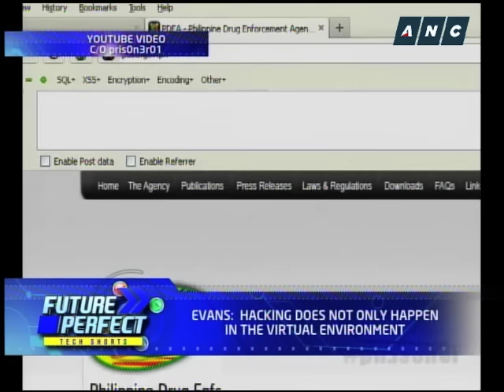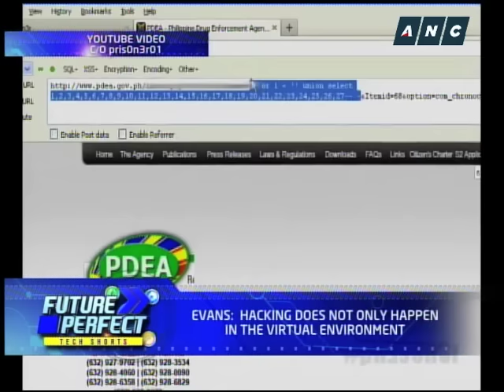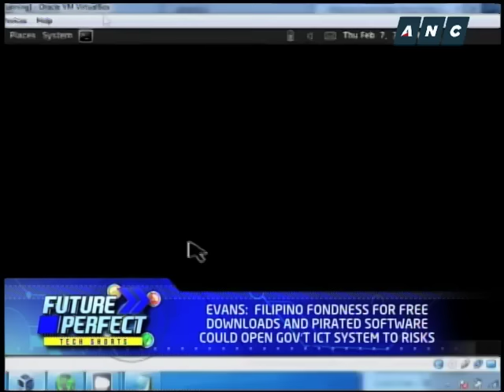PH develops mechanism to strengthen cybersecurity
With the constant threat of sabotage and data theft, President Benigno Simeon "Noynoy" Aquino III issued in September an executive order forming the National Cybersecurity Inter-Agency Committee (NCIAC).